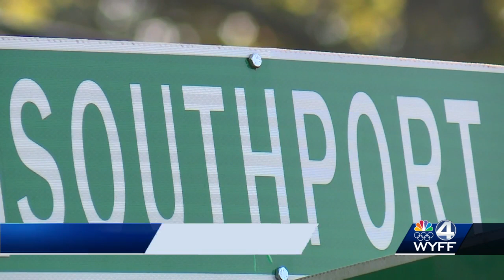Travis Draper Video not be Released